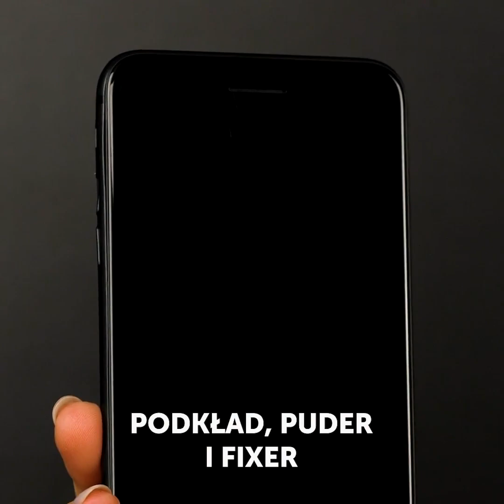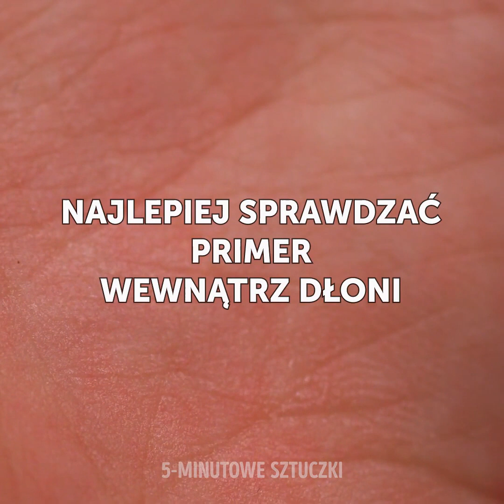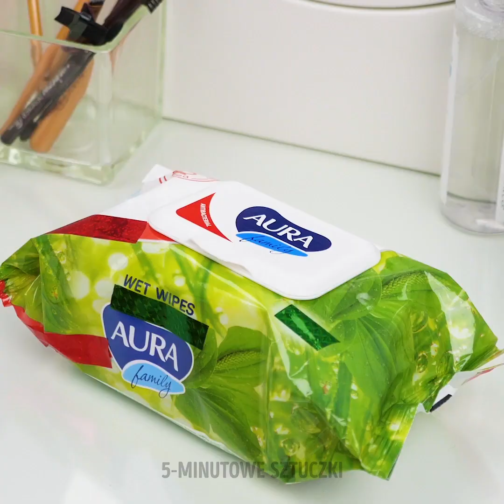26 GENIALNE TRIKI DLA KAŻDEJ DZIEWCZYNY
NIEZWYKŁE HACKI KOSMETYCZNE, KTÓRE UŁATWIĄ CI ŻYCIE

- By pozbyć się sińców pod oczami, połóż na nie na 10 min zaparzone torebki zielonej herbaty.
- Zanim nałożysz maskarę na rzęsy, przyklej do powiek karteczki, by nie pobrudzić ich tuszem.
- Taśmy klejącej możesz użyć do zrobienia równych skrzydełek eyelinerem. Nie będziesz już musiała poprawiać ich 10 razy zanim będą idealne.
- Jeśli nie masz płynu do demakijażu, użyj oliwy z oliwek. Nalej odrobinę na płatek kosmetyczny i zmyj twarz jak co dzień.
- Pokażemy ci także jakie rodzaje sztucznych rzęs będą ci pasowały na różne okazje. Możesz wybrać rzęsy na wieczór lub na dzień.
- Pokażemy ci również, których pędzli używać do nakładania podkładu. Każdy z nich da inny efekt, w zależności od tego, co lubisz.
- Kiedy kupujesz primer, zawsze sprawdź czy pokrywa drobne linie wewnątrz dłoni.

ZNACZNIKI CZASU:
0:07 – Makijaż w kilka minut
2:14 – Hack z eyelinerem
3:13 – Sekrety podkładów
4:20 – Rodzaje loków
6:08 – Rodzaje pędzli do podkładu
7:04 – Jak wykonturować brodę
8:29 – Perfekcyjne brwi
9:43 – Jak zrobić własną szminkę
10:49 – Jak optycznie powiększyć oczy